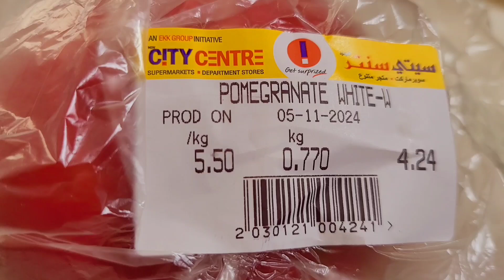yummy 😋 pomegranate large size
Welcome in I'm home vlog